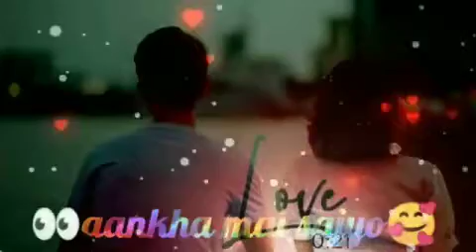February 4, 2021